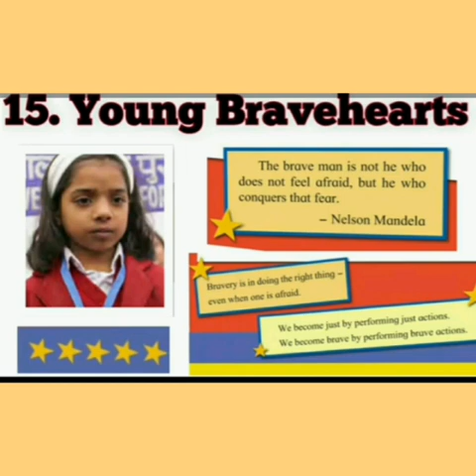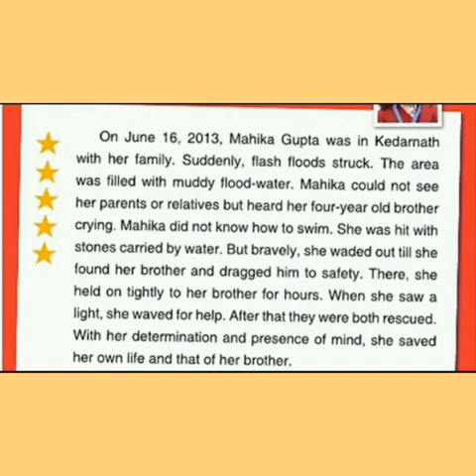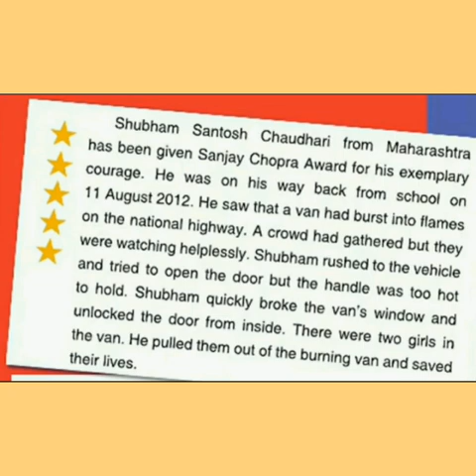19/10/2020 English chptr 15